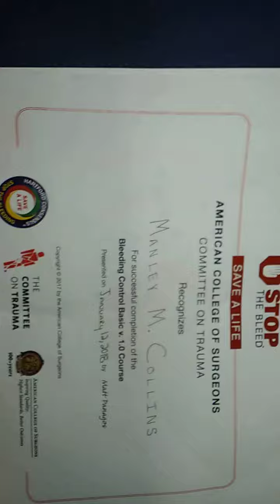Videography blog - Day 23 - Guns and Tourniquets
Taken in Rockville, Maryland. Discussing guns,  shooting, 94% accuracy from 15ft to 50ft, bleeding control, and protecting yourself.